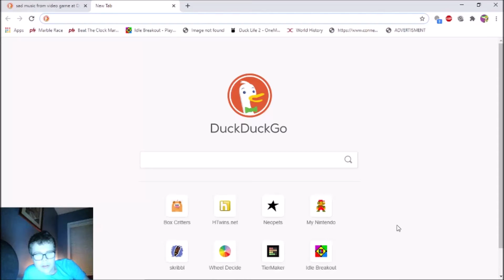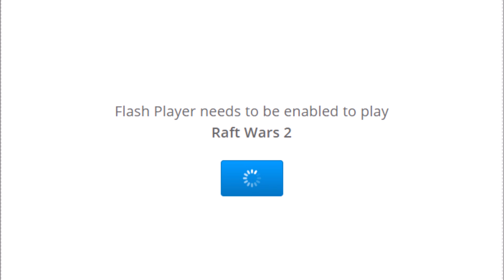Adobe Flash Player Has Left Us